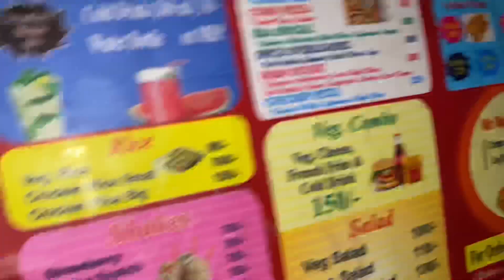Aj hm school sa aa kar dinanagar gay krrish ka pas